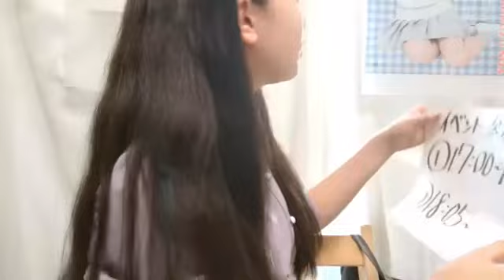諸葛望愛(STU48 2.5期研究生)2023年8月21日SHOWROOM